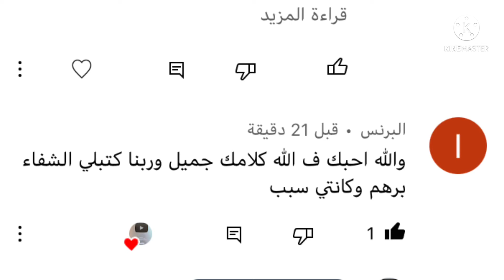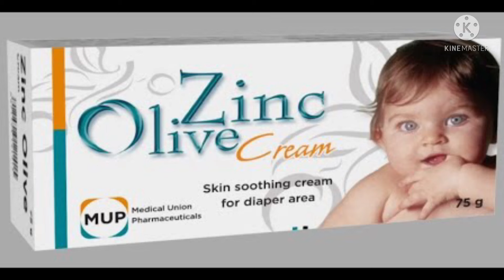كريم عالمي رخيص جدا واقي للشمس ومزيل لرائحة العرق ولاسمرار حوالين الفم ولتفتيح الجسم وارخص صن بلوك